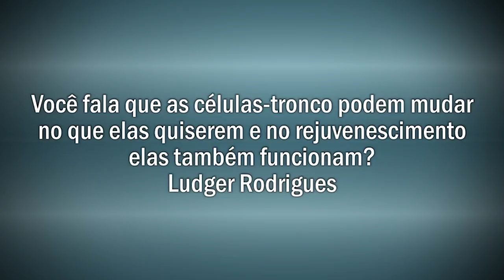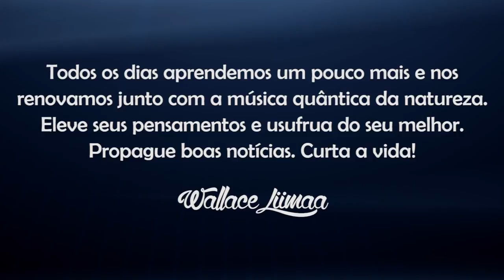TV Saúde Quantum 111: Como usar as Células-Tronco para se Curar e Rejuvenescer | Wallace Liimaa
✭✭✭✭✭ Nesse vídeo abordo a importância de compreender e conscientemente ativar o poder das células-tronco no seu organismo. Assista já!